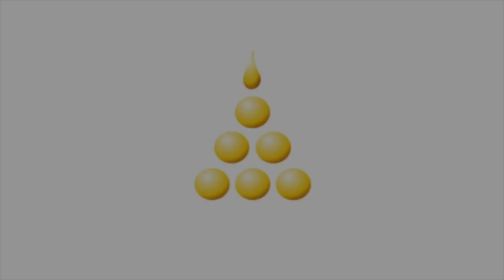The Hare and the Moon - A tale from the Jātakas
This is a tale from the Jātakas, birth stories of the Bodhisatta, the Buddha to be.This is a story is about the Bodhisatta's rebirth as a Hare and the development of the first perfection generosity, dāna.